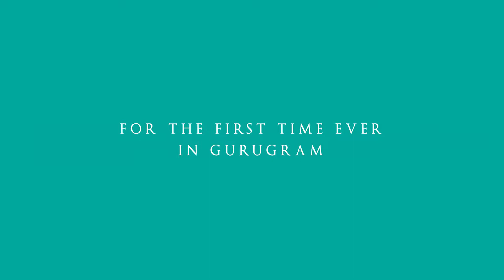See what colours can do in our life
Colours have a rather important role in our life, subconsciously they leave a deep impact on our life and our emotions. Joyville Homes by Shapoorji Pallonji recognizes this and has a colourful offering with their project Joyville Gurugram, where colours become a part of our daily life.